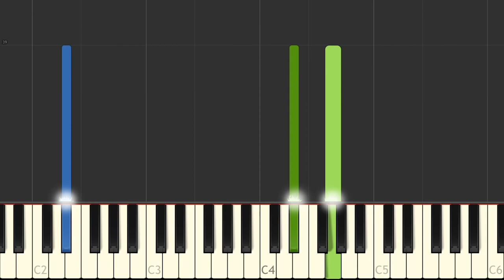J S Bach Sinfonia 5 BWV 791